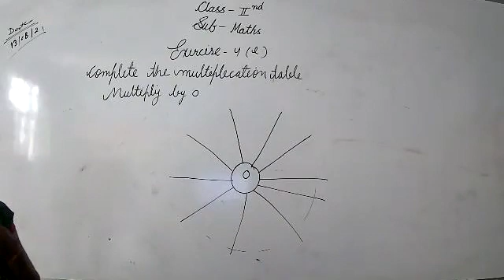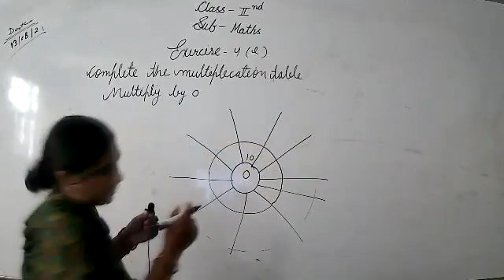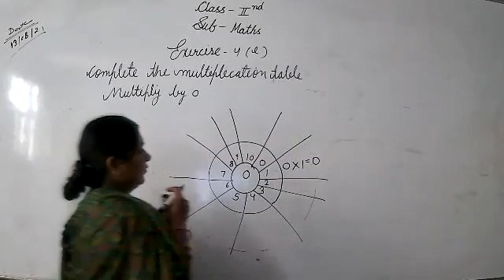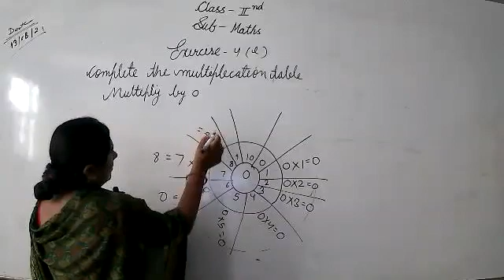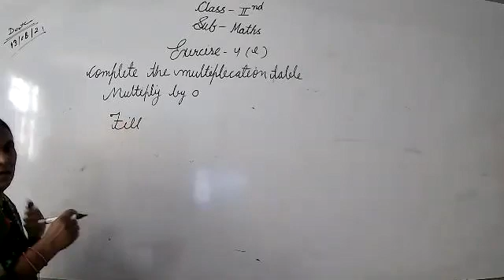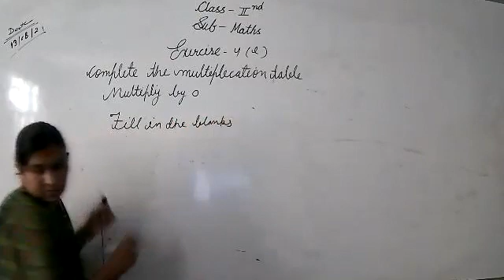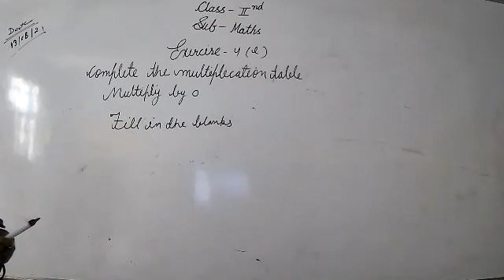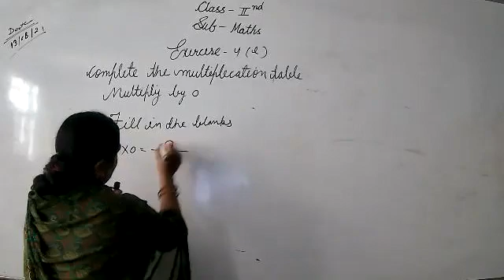LIVE CLASS-2nd MATH EX.-4-MULTIPLICATION (13.08.21)